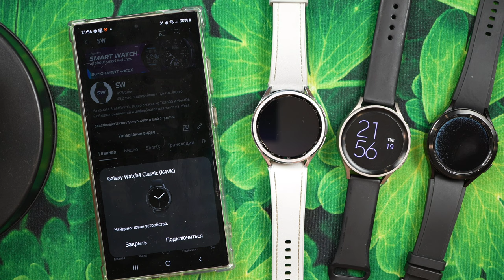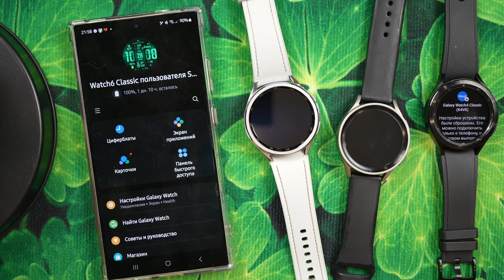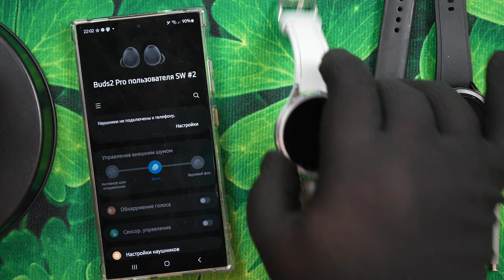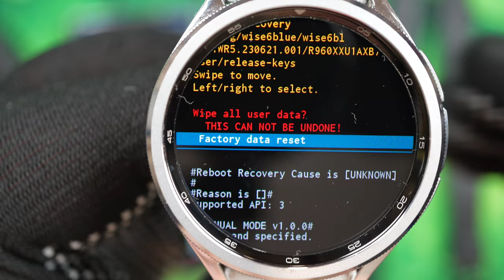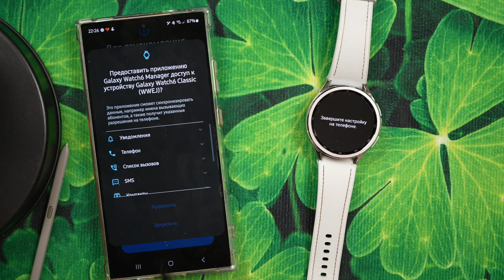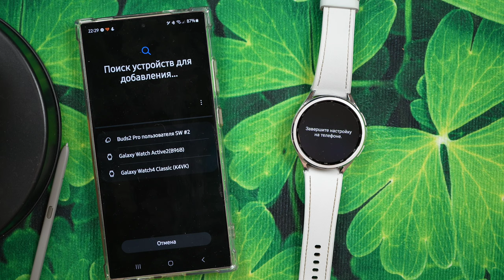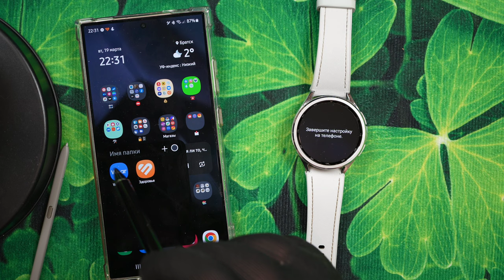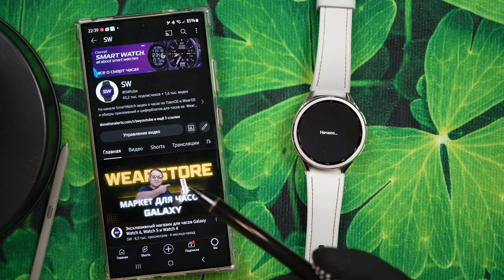Если забыл пароль или графический ключ на Galaxy Watch 6 Classic